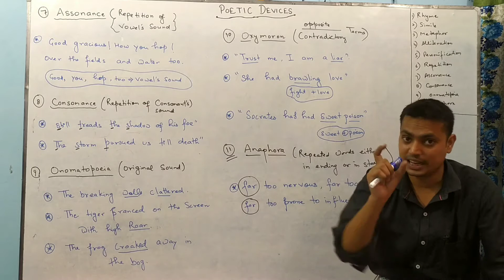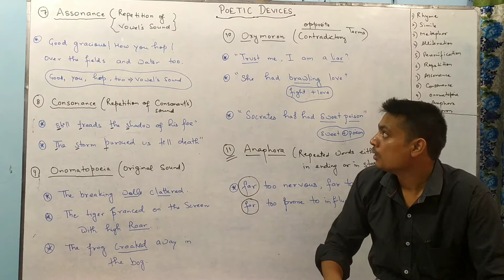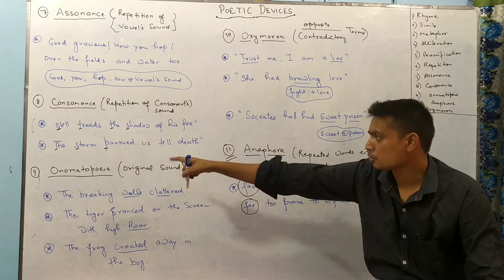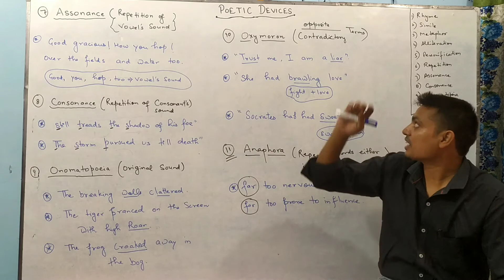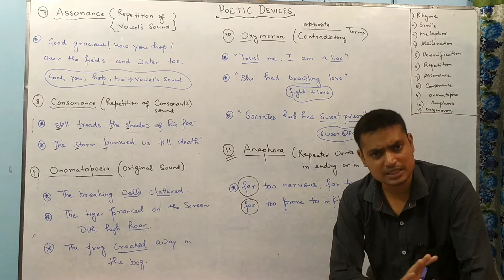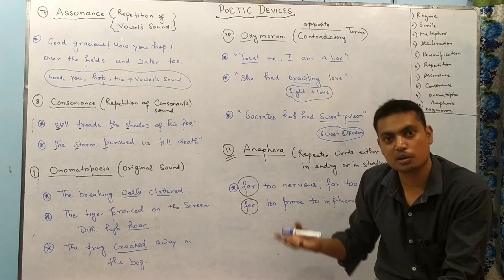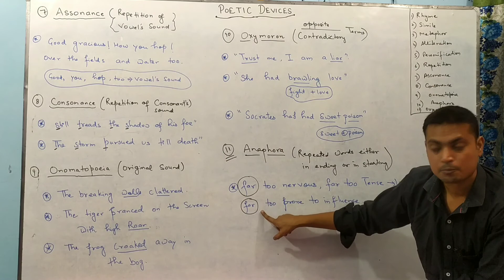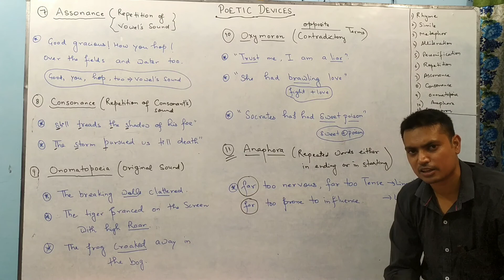Poetic Devices part2nd#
Remaining Part of Poetic Devices
One of the most important Topic in Literature regarding POEMS.
Poets emphasize on words , lines to make us understand the real intention of poem...
So, Feel enjoy what the poets, writers want to express with numbers of ways to seek your attention